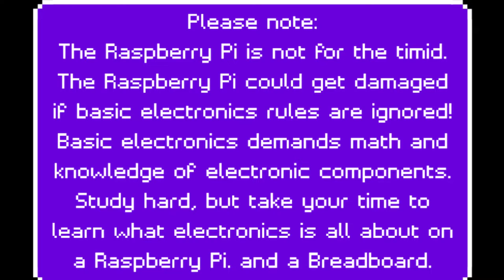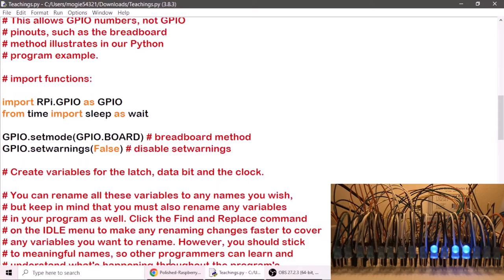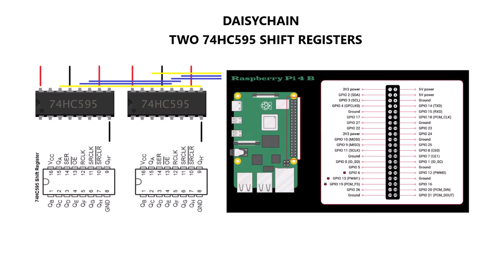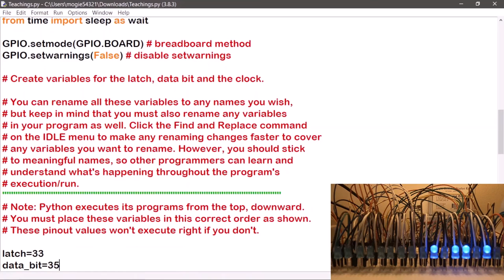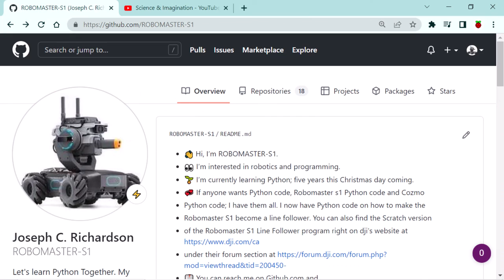8b and 16b LED Binary Counter Python Programs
These Raspberry Pi 4 Python programs might be a bit challenging for those who are new to the Raspberry Pi 4, including Python programming in general. However, you can now achieve what others have done with the Raspberry Pi such as creating an 8b and 16b LED Binary Counter Python program with two 74CH595 shift registers.